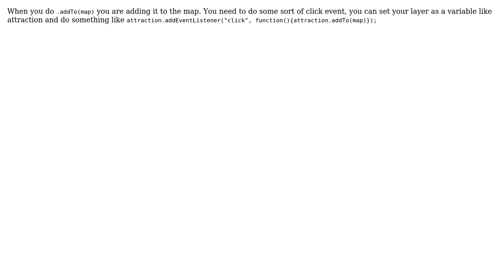GIS: leaflet multiple layers control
With thanks & praise to God, and with thanks to the many people who have made this project possible! | Content (except music & images) licensed under CC BY-SA | Music | Images & others | With thanks to user Tubuo Ferdinand Chiatoh user Snaileater user Kristen Stilson user ArMoraer and the Stack Exchange Network Trademarks are property of their respective owners. You are responsible for your own actions.